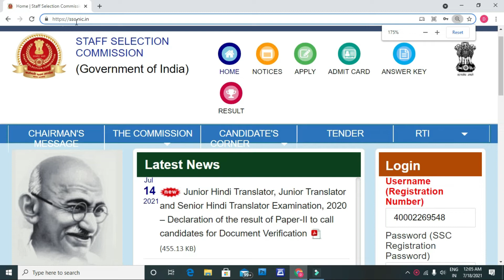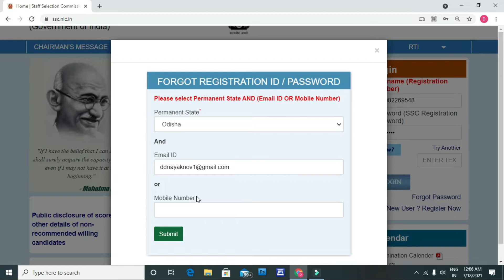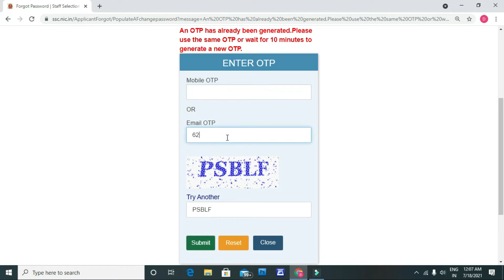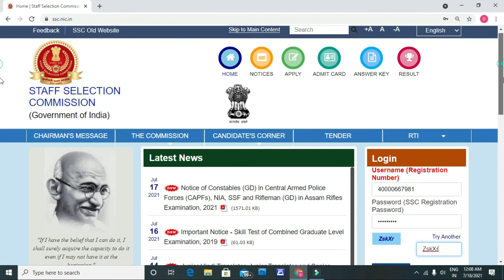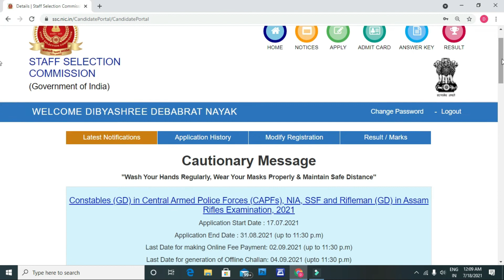SSC GD,MTS,CGL,CHSL,CPO Password Problem || Username/Registration Related Issues Solved By Bikash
In this video we try to solve your problem regarding the password ,Username/Registration related issues you all are facing many times when applying online for the SSC.
I hope you all got your answers through this.
Think out of the box always try to help all of you….Bcoz U means a lot for us…